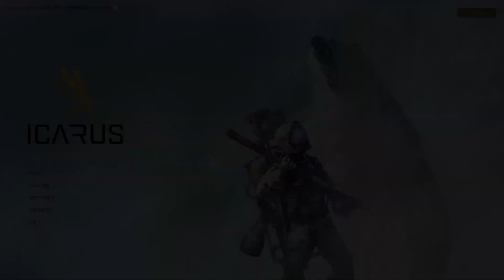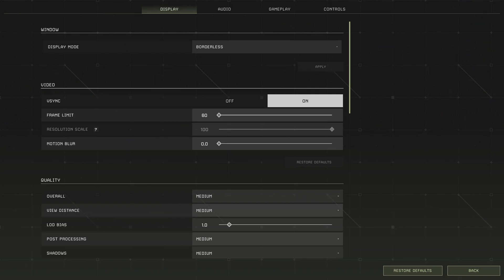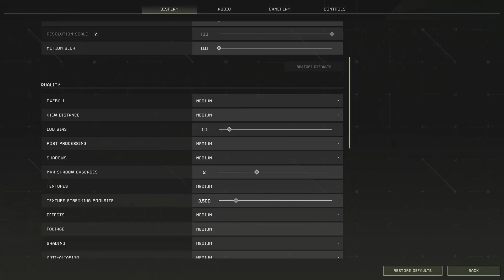First Look at Icarus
Not my best and far from being good but I wanted to upload this